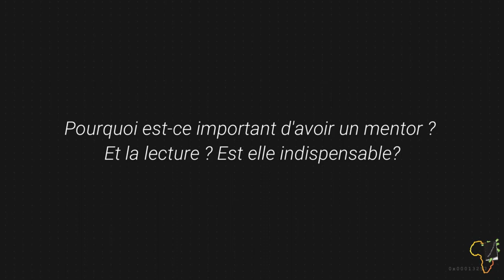En direct avec William DJAMEN - Pourquoi avoir un mentor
Les meilleures parties du direct avec WILLIAM DJAMEN

MINAKANO